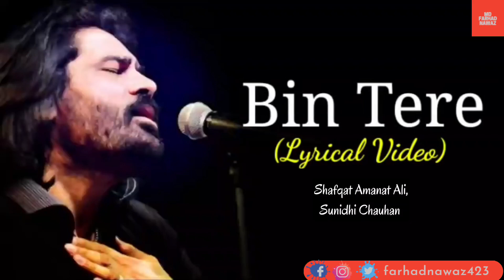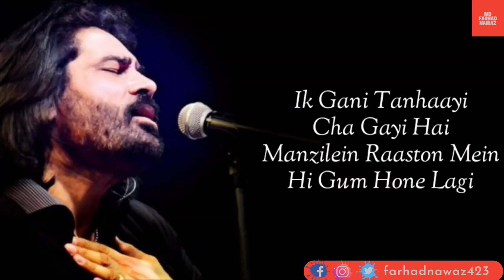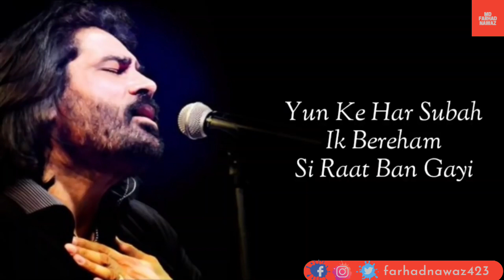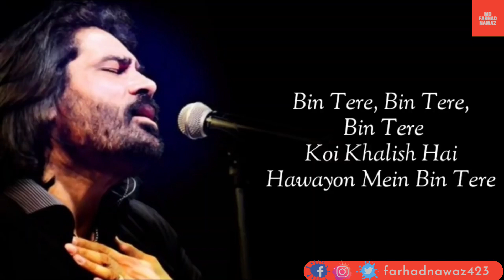Bin Tere | I Hate Love Stories (2010) | Amanat Ali, Sunidhi | Vishal Dadlani | Vishal-Shekhar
Bin Tere Hindi lyrics from movie I Hate Luv Storys, sung by Shafqat Amanat Ali, Sunidhi Chauhan, music composed by Vishal & Shekhar, lyrics penned by Vishal Dadlani. Starring Sonam Kapoor, Imran Khan.

Song title: Bin Tere
Movie: I Hate Love Stories (2010)
Singer(s): Shafqat Amanat Ali, Sunidhi Chauhan
Lyrics: Vishal Dadlani
Music Label: Sony Music Entertainment Pvt. Ltd

Bin Tere Lyrics (English Font)